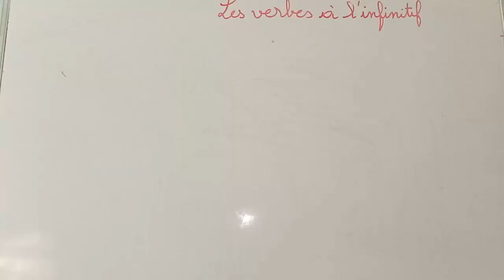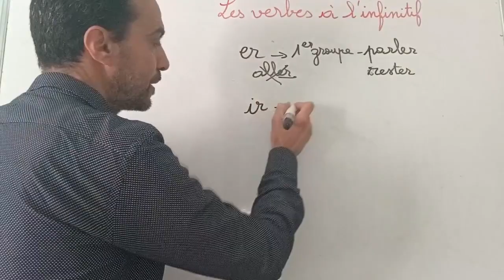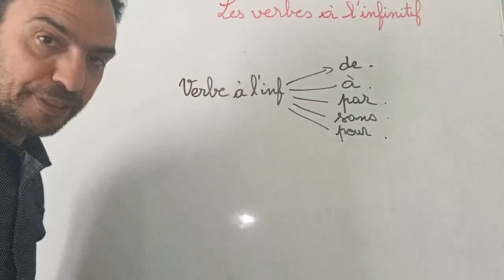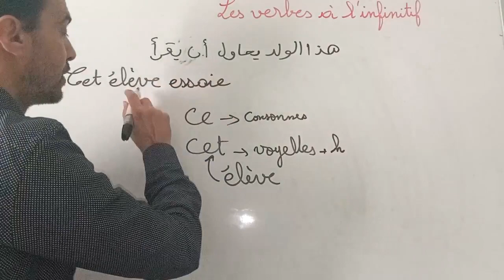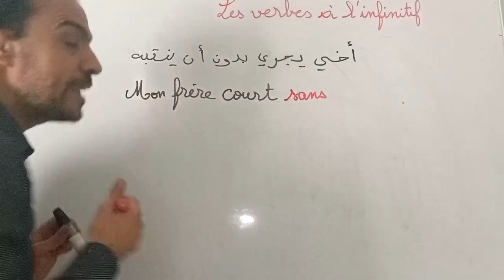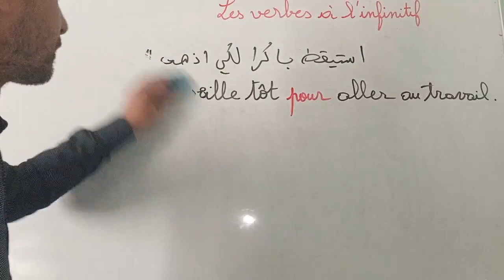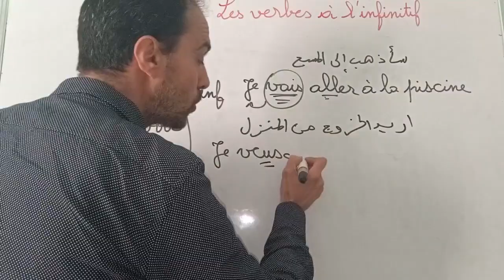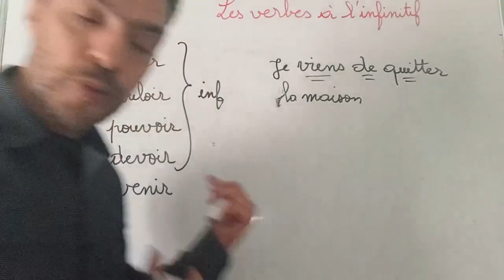كيف اتحدت بالفرنسية بدون مدارس ولا معاهد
تعلم التحدث والتواصل بكل بساطة وسهولة

تعلم تسأل وتجيب بالفرنسية حالا مهما كان مستواك مع هذه الطريقة السحرية و الفعالة - سلسلة التواصل

2 تعلم تسأل وتجيب بالفرنسية حالا مهما كان مستواك مع هذه الطريقة السحرية و الفعالة - سلسلة التواصل💕